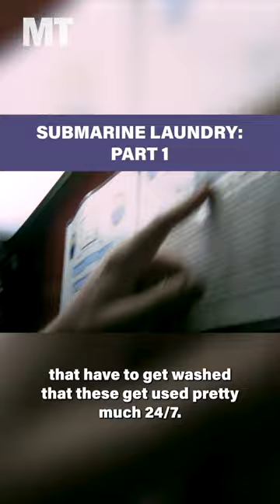How many sailors share a washer and dryer on a sub? Submarine laundry: Part 1